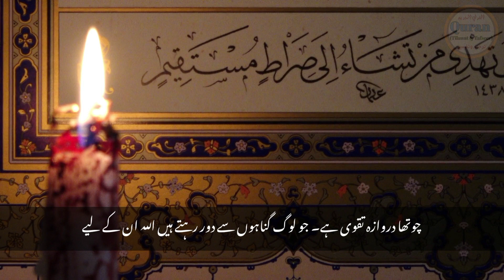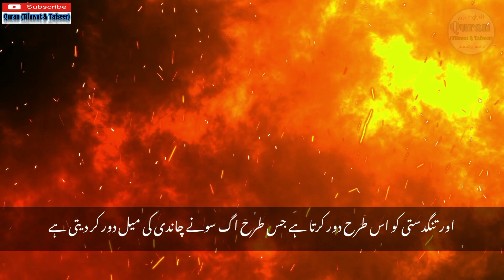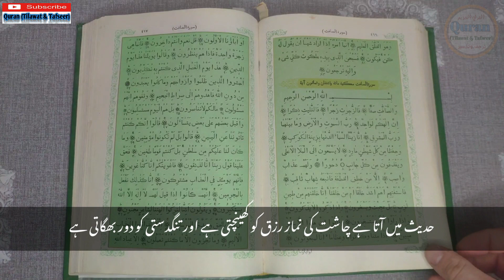Rizaq K 16 Darwazy I Tangdasti Khatam Karny Waly Amaal I Wazaif I Pareshani Ka Hal I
Rizaq K 16 Darwazy I Tangdasti Khatam Karny Waly Amaal I Wazaif I Pareshani Ka Hal I @quranpak3
dolat kesy  hasil kren
amdan kesy barhain
halal rizaq